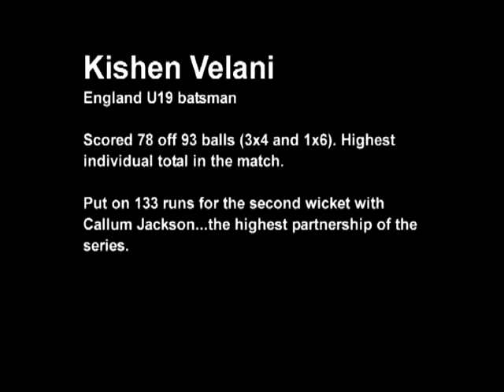Kishen Velani - 78 v SA U19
England U19 batsman Kishen Velani notches up 78 off 93 balls (3x4 and 1x6) in the 4th Coca-Cola Youth ODI in Stellenbosch which SA U19 won by 6 wkts on the D/L Method.